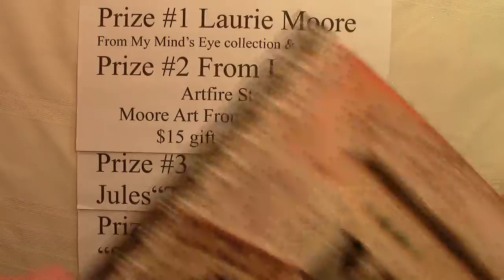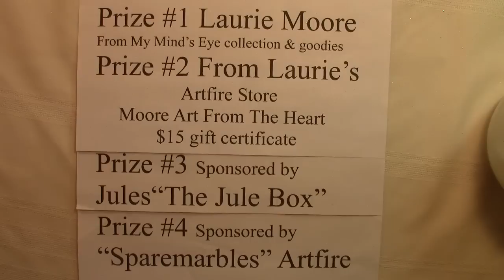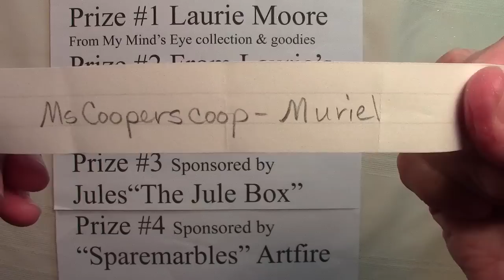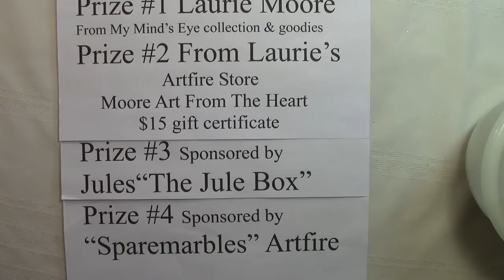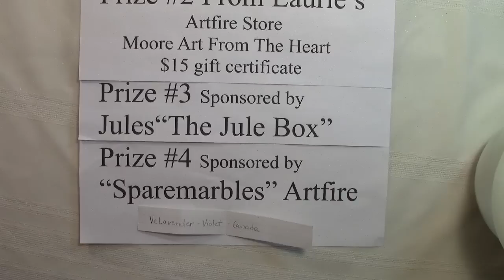Time to Pick the Winners!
Thank You everyone for joining us for the giveaway and a big thank you to Jules and Diana for the wonderful gifts added to this giveaway!

Have a great Holiday everyone! Hugs, Laurie